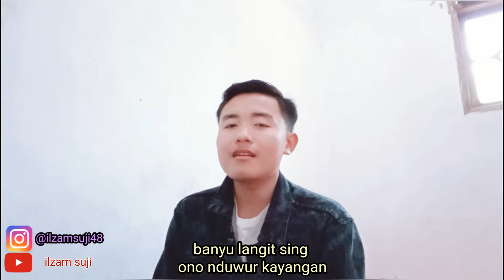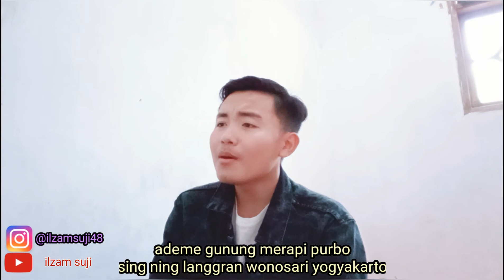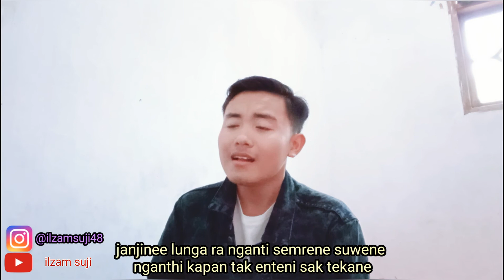Banyu Langit - Didi Kempot | cover by ilzam suji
Hi guys , How are you? Thank you for watch my video

*Maaf suara dan gambar burek efek hp jadul wkwkwk soalnya ini ori tanpa penambahan mic atau alat alat lain yang membaguskan wkwkwk sungguh guys 😍